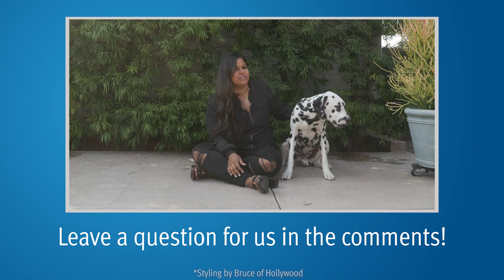How Testosterone Level Affects Prostate Cancer Outcomes | Answering YouTube Comments #64 | PCRI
Medical Oncologist, Mark Scholz, MD, answers patients' questions from our YouTube comments on whether testosterone levels prior to prostate cancer treatment can predict treatment outcomes, and other questions about hormone therapy.

0:09 Do testosterone levels indicate how well hormone therapy will work or the time until hormone therapy resistance?

2:51 What are the testosterone levels going to look like for someone on hormone therapy?

3:47 If someone adds a second-generation anti-androgen to standard hormone therapy, would their PSA be expected to fall even lower?

4:15 If the testosterone level is really low, is the anti-cancer effect enhanced?

4:51 Do drugs like Lupron or Firmagon cause joint pain?

5:51 How can I best mitigate the discomfort from having Firmagon shots into my abdomen?